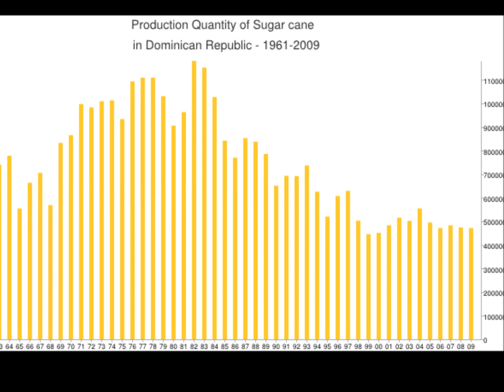INTAD 820: Introductory video to Dominican Republic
This short video presentation briefly emphasizes Agriculture, Climate and Rural Poverty in Dominican Republic.
The voice is not loud, but earphone would work better.